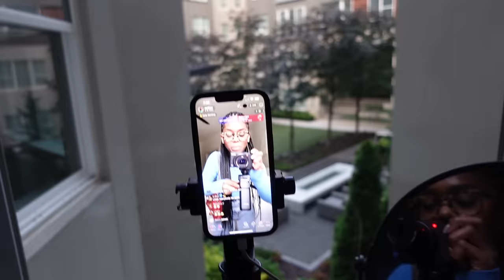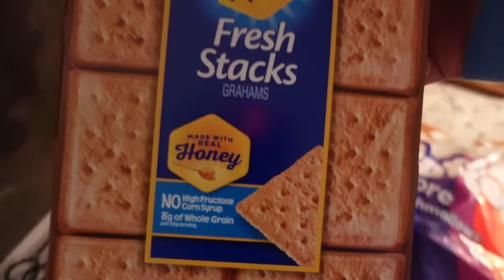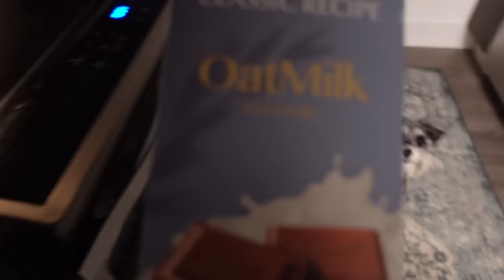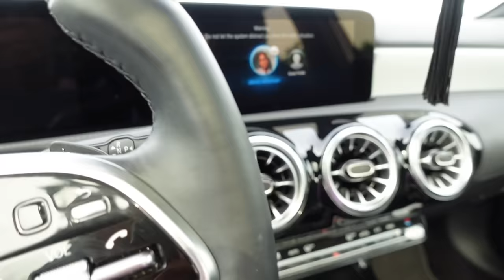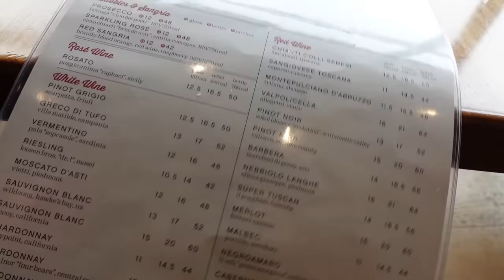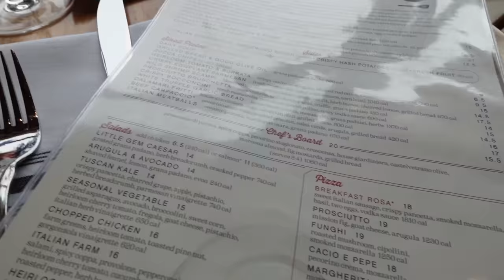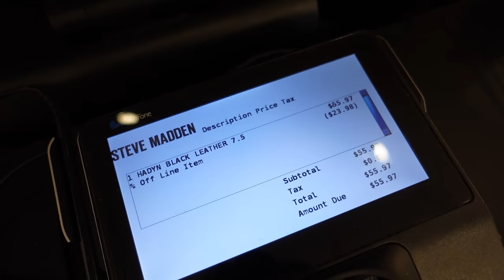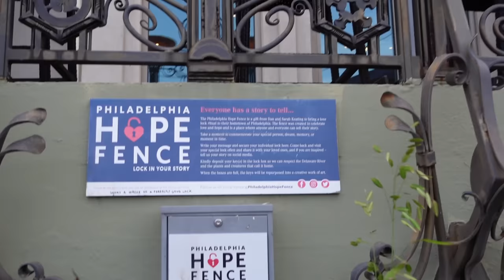Solo lunch date + Fireworks + Shopping + MORE! | WEEKLY VLOG!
Hey y'all! Here is a vlog from a few days this past weekend. I hope you enjoy and as always thank you for the support! I Love y'all!